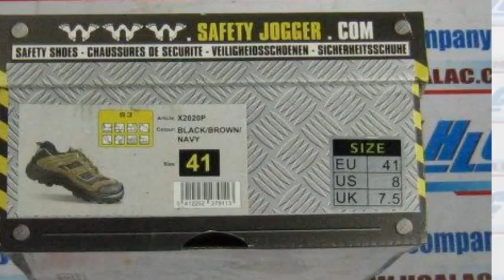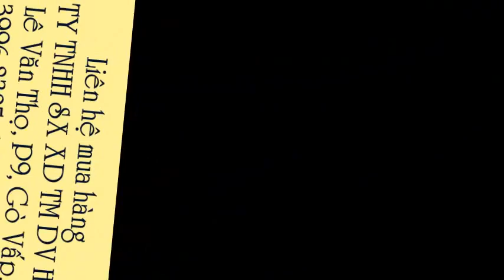Giày Bỉ X2020P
Liên hệ: Công ty TNHH SX XD TM DV Hòa Lạc Tel: - 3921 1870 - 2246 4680 Giày Jogger chống trơn trượt, Giày Jogger chống tĩnh điện, Giày Jogger chống thấm nước, Giày Jogger chống dập ngón, Giày Jogger chống hóa chất , X2020P thấp cổ, X2020P mũi thép thấp cổ , Giày X2020P mũi thép thấp cổ, Giày X2020P thấp cổ mũi thép, Giày thấp cổ mũi thép X2020P, Giày mũi thép thấp cổ X2020P, X2020P giày mũi thép thấp cổ, X2020P giày thấp cổ mũi thép , X2020P giày BHLĐ thấp cổ mũi thép, X2020P giày BHLĐ mũi thép thấp cổ, X2020P giày mũi thép thấp cổ, X2020P giày mũi thép, Giày mũi thép X2020P, Giày mũi thép Jogger - X2020P, Giày mũi thép Jogger - X2020P size 41, Giày BHLĐ mũi thép Jogger - X2020P size 41, X2020P giày Jogger, Jogger - X2020P, Jogger - X2020P size 41, Giày BHLĐ X2020P Bỉ , Giày BHLĐ X2020P thấp cổ, Giày BHLĐ X2020P, Giày Jogger thấp cổ X2020P, Giày Jogger thắt dây, Giày bảo hộ thấp cổ thắt dây , Giày BHLĐ buộc dây thấp cổ, Giày BHLĐ buộc dây, Giày Jogger X2020P size 41, Giày Jogger, Giày bảo hộ thấp cổ, Giày bảo hộ nhập khẩu Jogger, Giày Jogger-X2020P, Giày bảo hộ lao động thấp cổ, Giày bảo hộ Jogger , Giày bảo hộ nhập khẩu Jogger X2020P, Giày bảo hộ thấp cổ Jogger, Giày thấp cổ X2020P, Giày Jogger thấp cổ, Giày bảo hộ, Giày Jogger - X2020P, Giày bảo hộ nam, Giày Jogger - X2020P, Giày bảo hộ Bỉ, Giày Bỉ , Giày Bỉ X2020P, Giày Jogger X2020P, Giày X2020P, X2020P, Giày X2020P size 42, Giày bảo hộ lao động Jogger - X2020P size 41